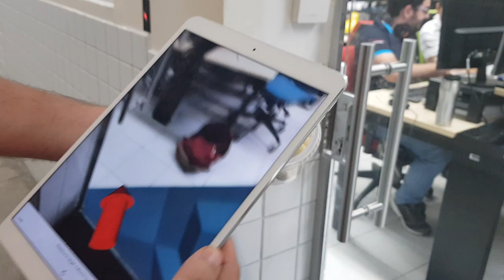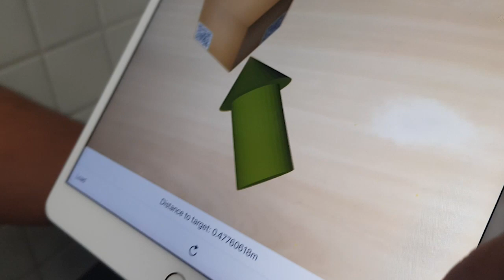Indoor navigation with ARKit